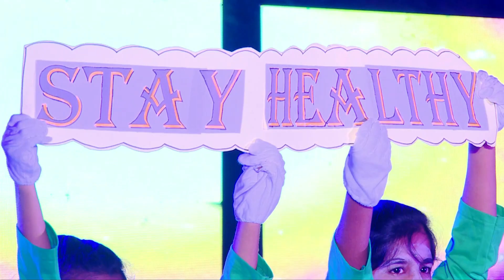Kala Sinchana 2019-20 Art Mime (Grade 3B)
PIS